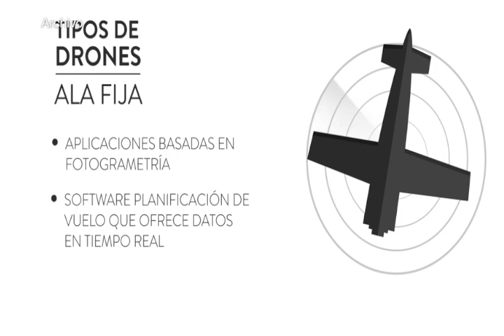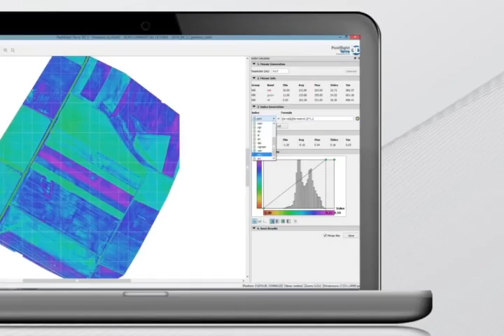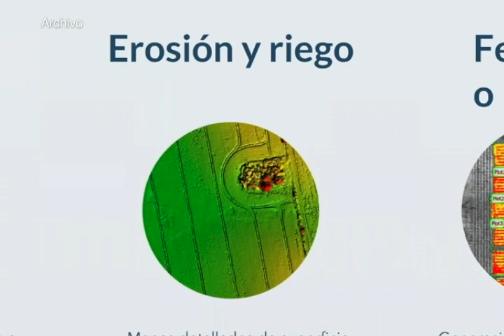Juan Almoguera Millán: “Existen ventajas del uso de drones al medio ambiente”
Drones, sus aplicaciones en la agricultura y el alto potencial que tienen estos dispositivos, ya que pueden sobrevolar los campos de forma rápida y recopilar información del cultivo. Para ello les llevaremos una entrevista desde Madrid, España con Juan Almoguera Millán, socio fundador de la empresa Grupo Cotec.